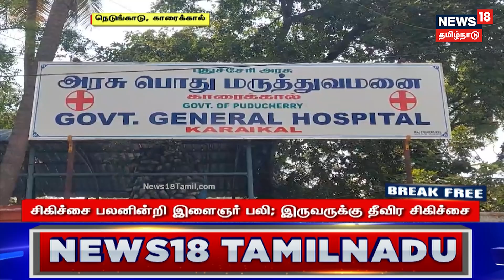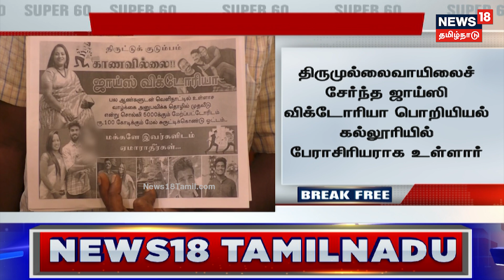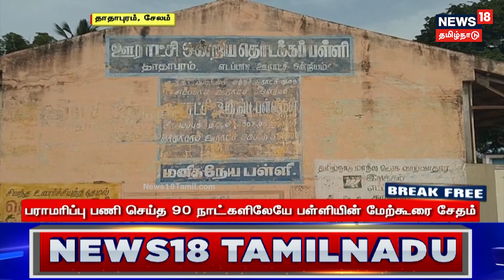என்ன சிம்ரன் இதெல்லாம்? பாஜக வரவேற்பு விழாவில்.. குத்தாட்டம் போட்ட மாணவிகள் | BJP Meeting